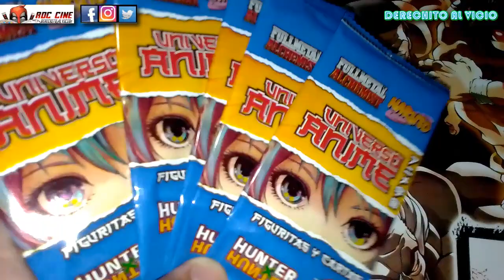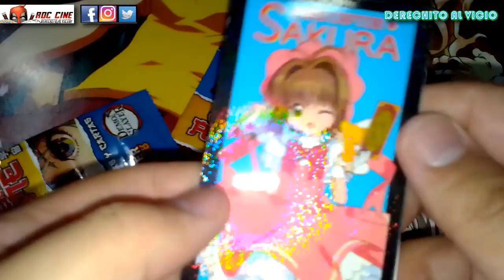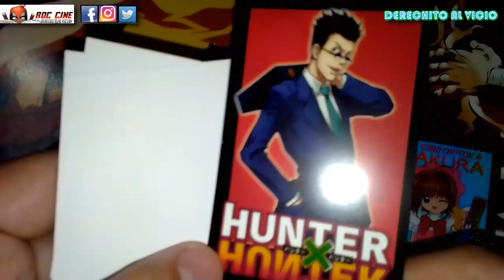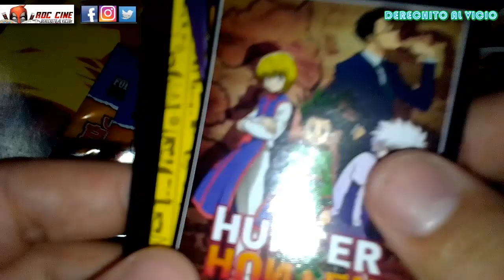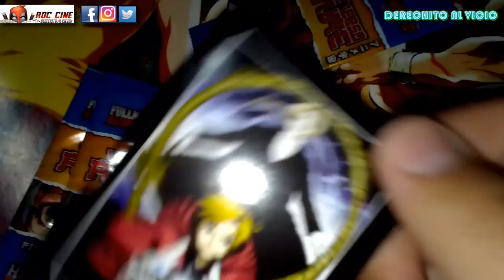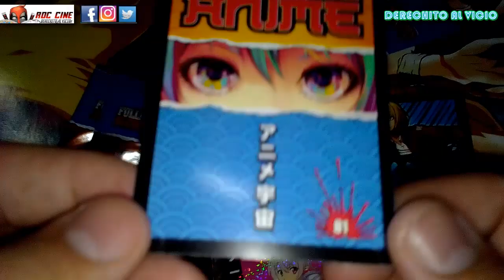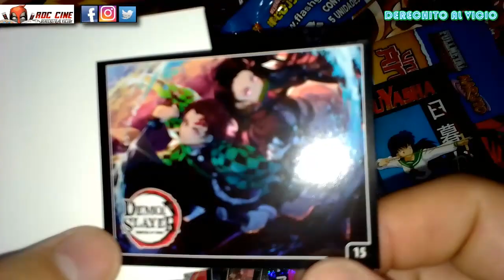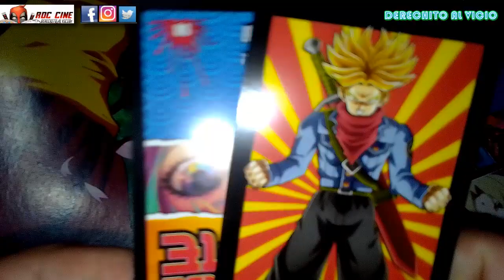[RDC] Unboxing Figuritas Universo Anime #4 - Cartas de Animes Clasicos de Inuyasha? - Feliz 2024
Derechito al Vicio! Somos RDC Cine y en esta ocasión les deseamos un MUY FELIZ AÑO NUEVO 2024!! Hoy abriremos más sobres de figuritas del nuevo album Universo Anime. Cada sobre viene con tres figus y dos cartas coleccionables de tus series favoritas.

¿Saldran varias carats de Inuyasha? ¿Habra una brillante repetida? ¿Que nuevos albumes saldran este año? Todo eso y mas lo descubriremos en este unboxing de la semana. No te lo pierdas!! XD